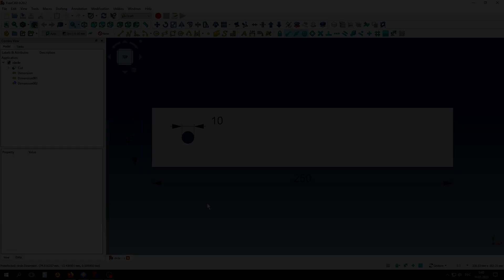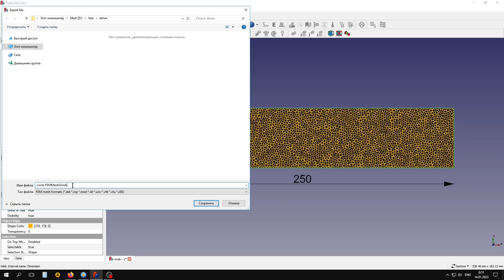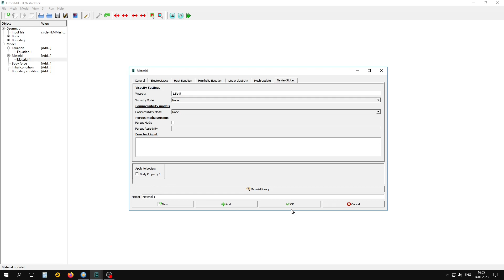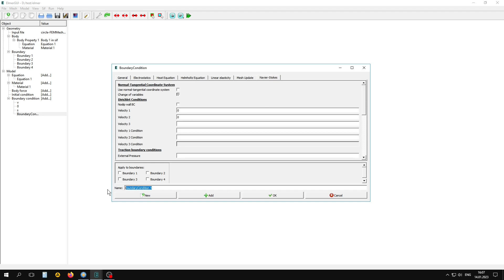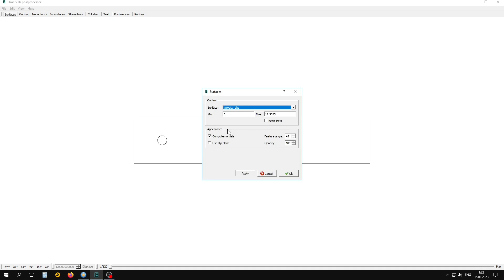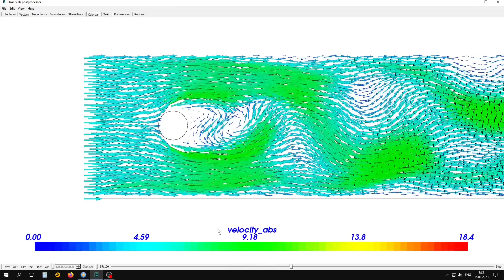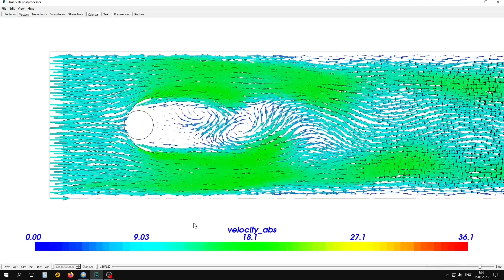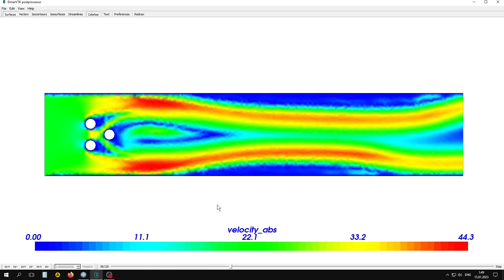Двухмерная аэродинамика. Обтекание потоком воздуха круглого объекта в Elmer МКЭ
Двухмерная аэродинамика. Используя графический интерфейс решателя Elmer и FreeCAD FEM, смоделируем обтекание потоком воздуха круглого тела

Elmer —  это бесплатное программное обеспечение с открытым исходным кодом для решения задач в области гидродинамики, строительной механики, электромагнетизма, теплопередачи и акустики . Он был разработан CSC в сотрудничестве с Финскими университетами, исследовательскими лабораториями и промышленностью.
Страница программы:
Если видео оказалось полезным, пожалуйста, поддержите мой канал